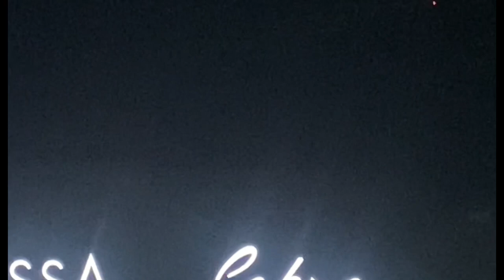ROSSA: ANOTHER JOURNEY | CONCERT VLOG!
ROSSA; ANOTHER JOURNEY THE BEGINNING
Kota Kinabalu, Sabah Malaysia. Concert at Sabah International Convention Centre (SICC)
such a great and fun night sing along with the one and only Dato Sri Rossa;)